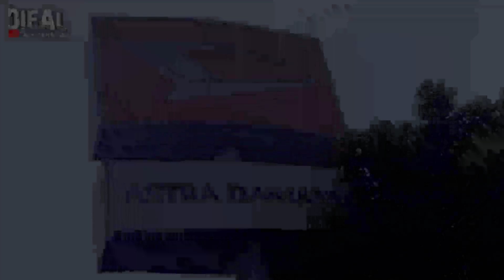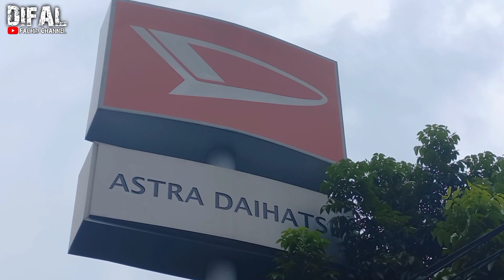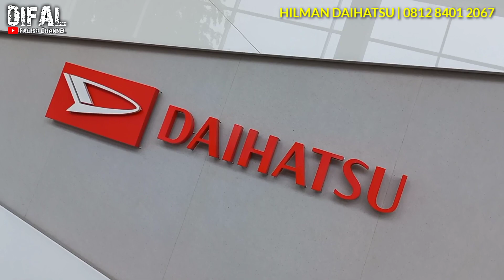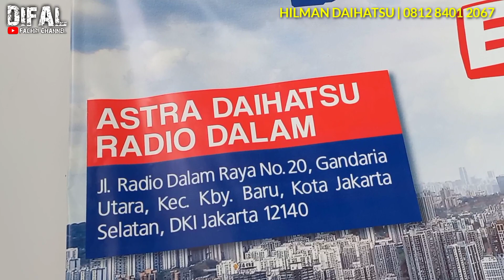DAIHATSU TERMURAH SEJABODETABEK‼️ DP ANGSURAN BISA SESUAI KANTONG! | DAIHATSU RADIO DALAM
Alamat :
No.20, Jl. Radio Dalam Raya No.Kel, RT.8/RW.8, Gandaria Utara, Kec. Kby. Baru, Kota Jakarta Selatan, Daerah Khusus Ibukota Jakarta 12140

Link Map :
DAIHATSU Radio Dalam

Kontak Marketing :
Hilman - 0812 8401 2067